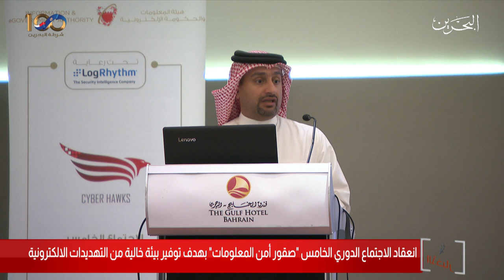البحرين مركز الأخبار : هيئة المعلومات تعقد الإجتماع الدوري الخامس صقور أمن المعلومات 05-12-2019